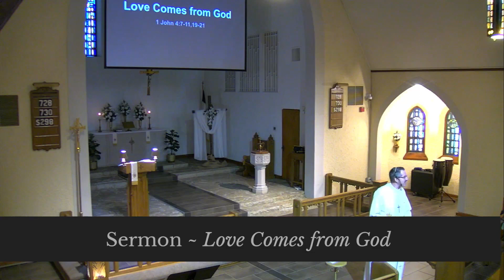Love Comes From God- GHLC - Worship, May 5, 2024